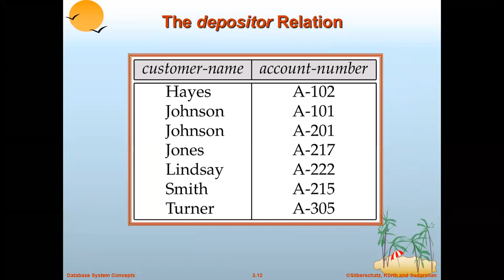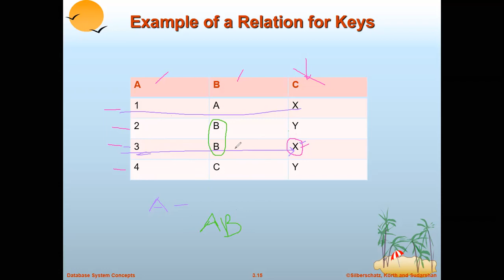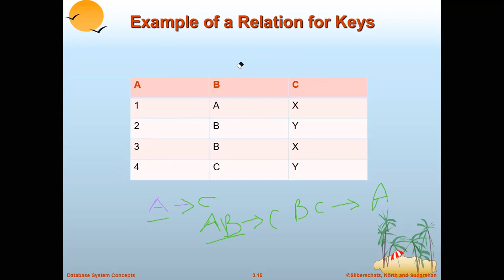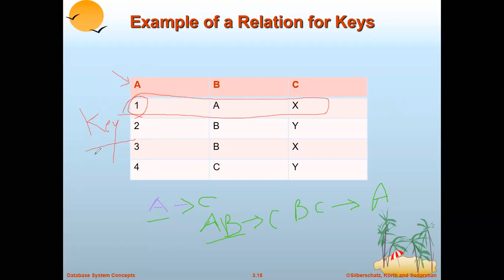DB WEEK 9 L11 2 key of a Relation Concept with example